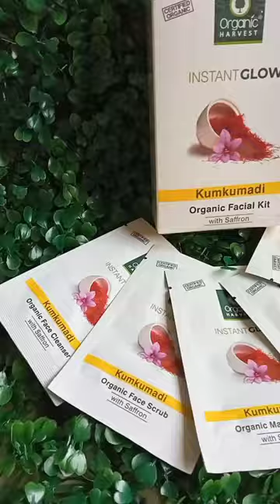Organic Harvest 5 Steps Saffron Facial at Home for Festive Glow#subscribe